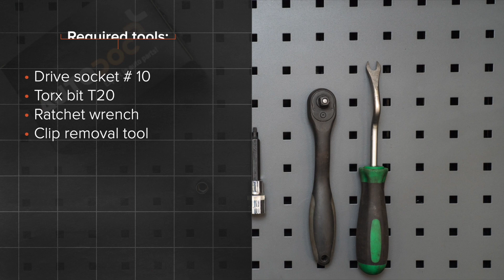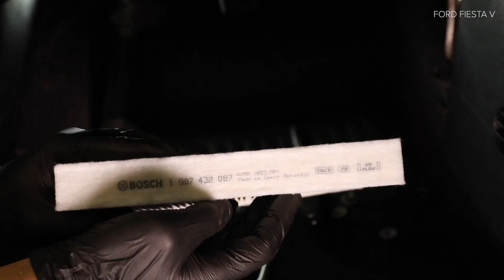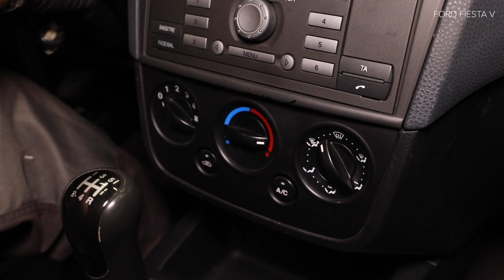Como substituir filtro do habitáculo no FORD FIESTA V JH, JD [TUTORIAL AUTODOC]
Como substituir filtro do habitáculo no FORD FIESTA (JH1, JD1, JH3, JD3) (JH1, JD1, JH3, JD3) 1.4 Hatchback 2001–2010 [TUTORIAL AUTODOC]

Filtro do habitáculo nos automóveis FORD FIESTA Mk5 Van (10.2003–12.2010) / FORD Fusion Estate (JU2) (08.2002–12.2012) / MAZDA 2 Hatchback (DY) (02.2003–06.2007) deve ser substituído, como regra, de acordo com o seu e o mesmo procedimento.

⚡ Todos os vídeos e tutoriais em PDF sobre como substituir peças de reposição num FORD FIESTA (JH1, JD1, JH3, JD3): descarregue e veja em AUTODOC CLUB

🔝 Principais marcas que produzem a filtro do habitáculo: BOSCH, MANN-FILTER, STARK, RIDEX, MAHLE ORIGINAL

🛒 No nosso website encontrará uma ampla variedade de peças de automóveis em que está interessado

🛠️ As ferramentas de que precisa para substituir filtro do habitáculo:
- ponta de Torx T27
- chave de catraca
- alicates de pinça Click-R
- toalha microfibra